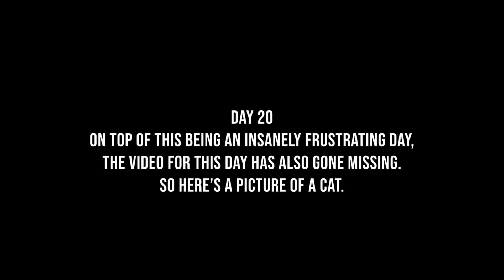30 Day Guitar Challenge (How Much Can I Learn?)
In the summer of 2022 I decided to see how much I could learn guitar in just one month, by practicing just 15 minutes per day. The results of this 30 day guitar challenge were astonishing. I saw an improvement in my playing of roughly 350%, and frankly I was astonished. Here's a video on that journey, and why my guitar practice was such a success. Enjoy!